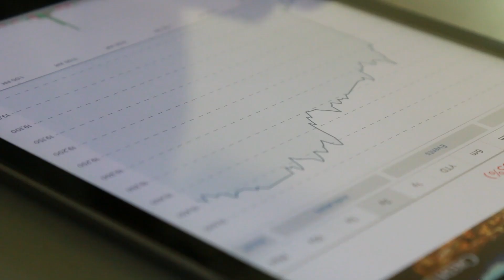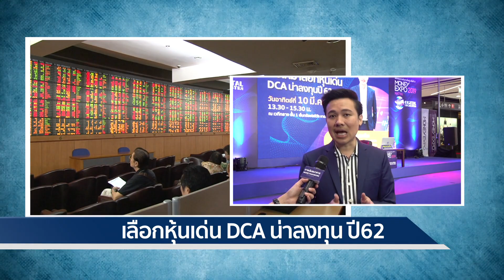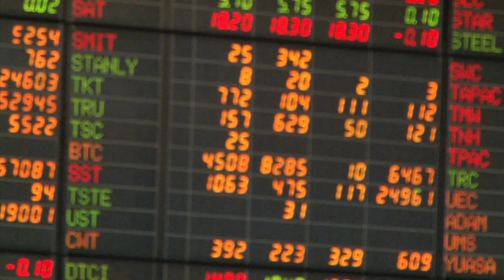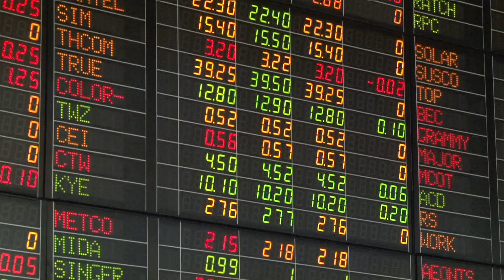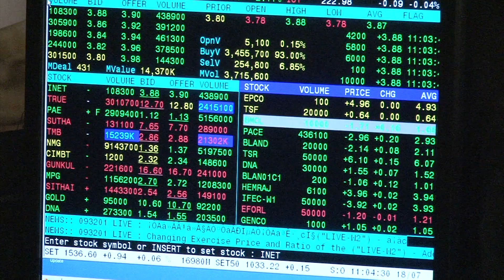เลือกหุ้นเด่น DCA น่าลงทุน ปี 62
ฟังคำแนะนำกลยุทธ์การลงทุนกับ
จากคุณเจตอาทร สองเมือง CFA ผู้อำนวยการอาวุโส ฝ่าย Quantitative บล.หยวนต้า (ประเทศไทย) จำกัด